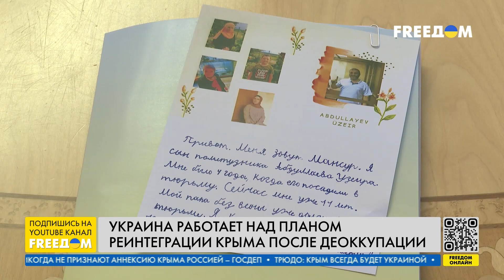Репрессии крымских татар и украинцев на полуострове. Данные от Чубарова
Российско-украинская война берет начало с захвата Крыма 20 февраля 2014 года. События последнего года показывают, что физическое освобождение Крыма может состояться раньше, чем территории Донбасса. Об этом в прямом эфире телеканала FREEДOM заявил Рефат Чубаров, глава Меджлиса крымскотатарского народа. Кроме того, гость эфира отметил, что дальнобойное оружие поможет ВСУ поражать цели на территориях, которые сейчас удерживает РФ.

00:00 Смотрите в интервью:
00:13 Освобождение Крыма
02:38 Помогут ли США вернуть Крым Украине
07:30 Восстанавливающие мероприятия в Крыму
09:52 Оккупационные власти РФ нарушают права крымских татар
13:59 План реинтеграции Крыма